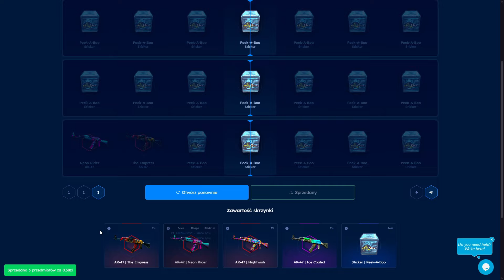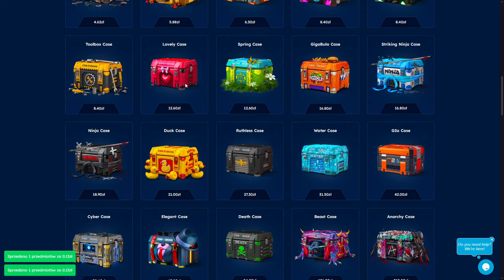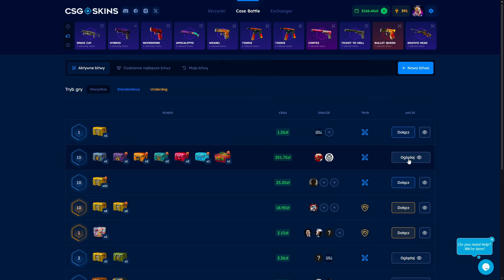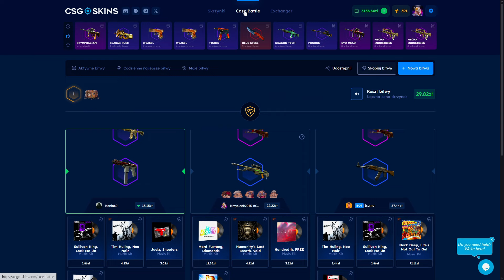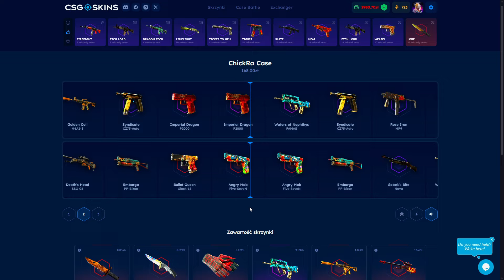🤑NAJLEPSZY AK-47 ZA 4ZŁ!😱🔥 CS2 CS:GO OPENING CSGOSKINS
Użyj kodu "SLOWLY" aby otrzymać 10% bonusu do doładowania oraz 2.10zł na START! 🔥
💍ABY WYGRAĆ KOSE za (500PLN) 🔽